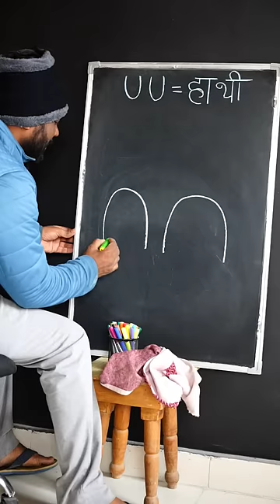How to draw Elephant step by step for beginners